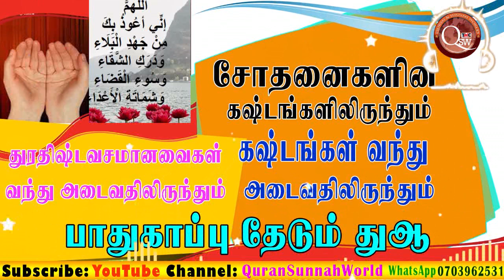சோதனைகள் கஷ்டங்களின்போது பாதுகாப்பு தேடும் துஆ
RAsmi_Sshahid_Ameeni